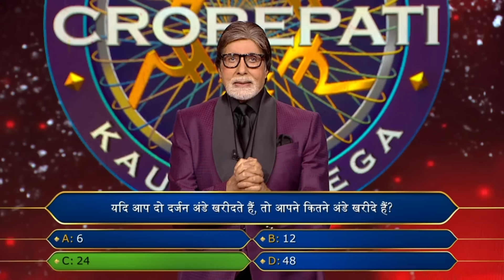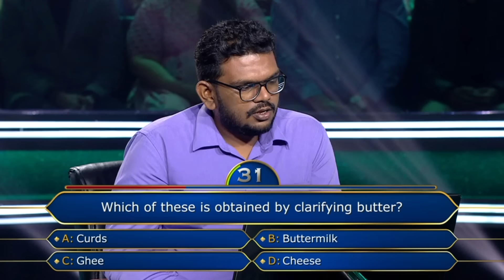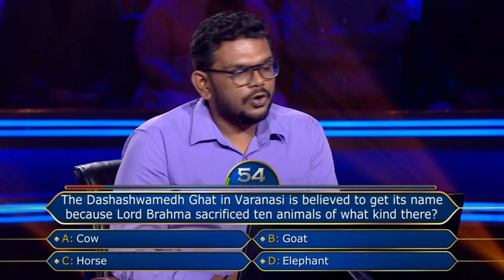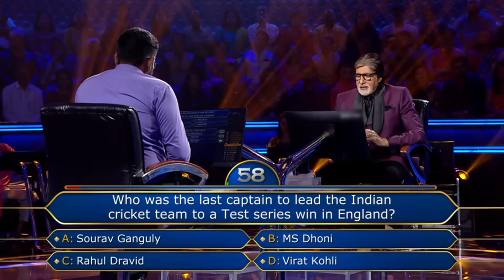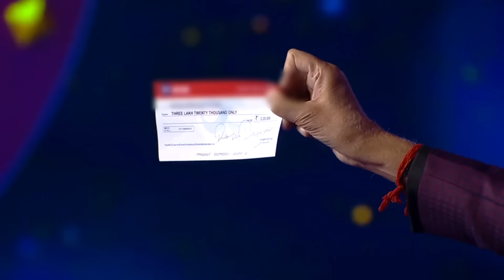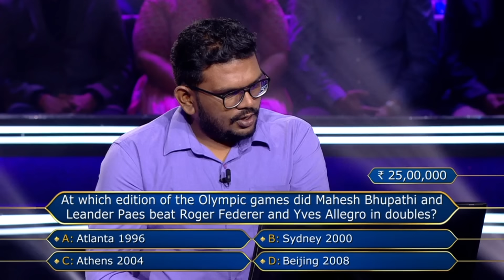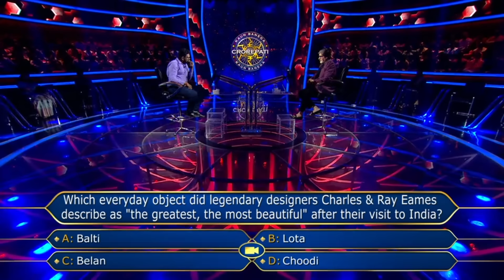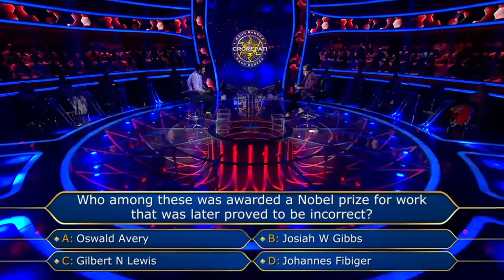Chemical Engineering और Farming दोनो साथ साथ कैसे करते है ये Contestant? | KBC India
Get ready for the highly anticipated Season 14 of Kaun Banega Crorepati (KBC), India's most beloved game show. With legendary host Amitabh Bachchan at the helm, this season promises to be a rollercoaster ride of knowledge, entertainment, and life-altering prizes. Tune in for an unforgettable journey of dreams, aspirations, and the pursuit of wealth that will keep the nation hooked till the last question is answered.